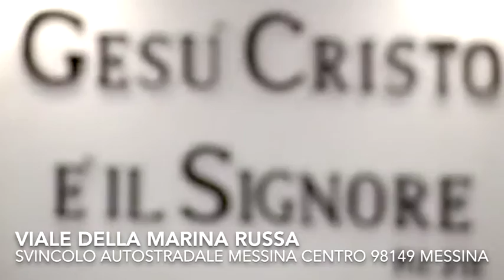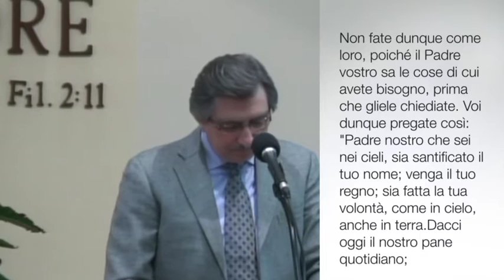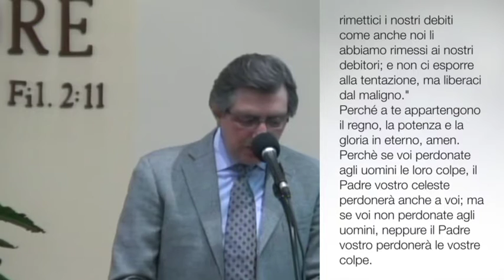"La cameretta segreta" - Matteo 6:5-15 (V. Nuzzo)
"La presenza di Dio non si manifesta esclusivamente nelle grandi occasioni e nelle grandi assemblee. Dio si manifesta solo dove vi sono dei cuori che si aprono con il desiderio di ricercare la Sua presenza".